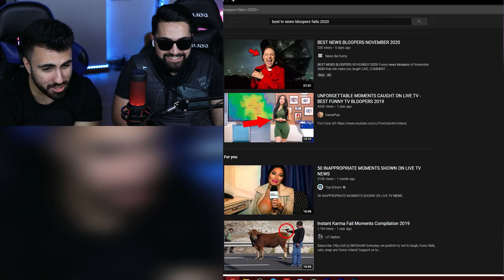سوتی های برنامه زنده تلويزيونی 😬🤣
پشم ریزون و سمی ترین ویدیو های اینترنت 😂 اینترنت گردی